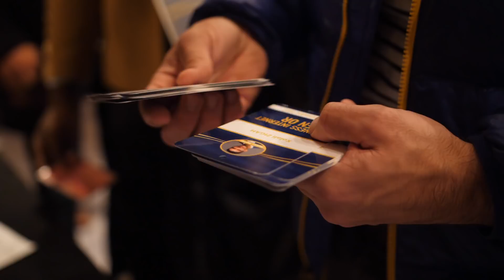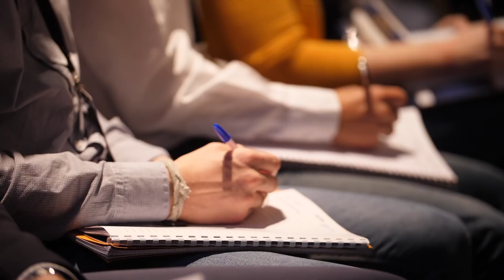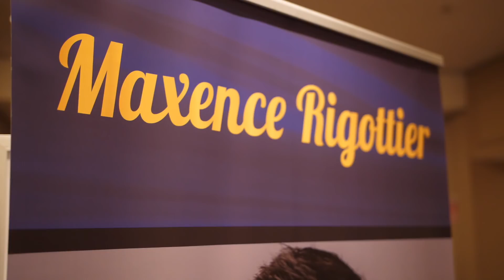SÉMINAIRE BUSINESS INTERNET en Or (B.I.O) à Paris - Maxence RIGOTTIER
Je vous partage dans cette vidéo ce qui disent les participant(e)s de mon séminaire Business Internet en OR !

Gagnez au moins 3000€ par mois avec votre Business Internet en 2019 ! (Replay séminaire B.I.O 2.0 2018)

▬▬▬▬▬▬▬▬▬▬▬▬▬▬ FORMATIONS OFFERTES ▬▬▬▬▬▬▬▬▬▬▬▬▬▬

1. Club Privé Business - Gagnez au moins 2000€ / mois  avec GOOGLE - INSTAGRAM - YOUTUBE - FACEBOOK :

▬▬▬▬▬▬▬▬▬▬▬▬▬▬▬▬ MES OUTILS ▬▬▬▬▬▬▬▬▬▬▬▬▬▬▬▬